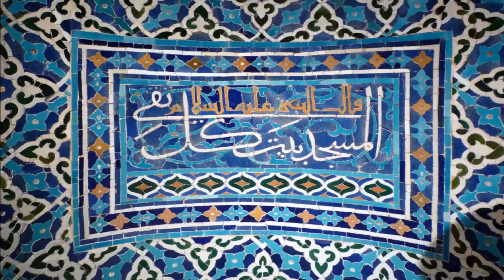Mohammad Reza Lotfi Amazing Persian Tar & Beautiful Photo From Isfahan